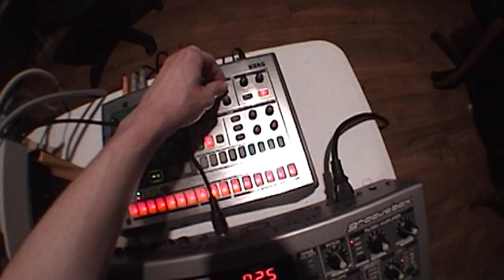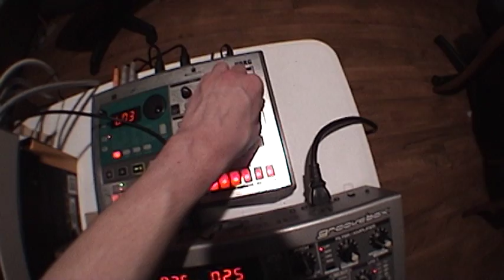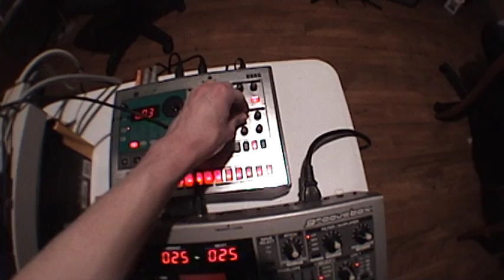Just Messing Around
Sorry for the second or so of dropped audio near the beginning, my audio interface was having some issues.

E-mu ESI-32 playing an electric piano sample set, ran through the Novation K-Station which is filtering it. Korg ES-1 playing a sequence made up of a chopped breakbeat, which is being sent back into itself through the audio-in jack so it can be gated through the sequencer. Korg EA-1 playing a lead, which eventually gets modulated using a recorded motion sequence in its internal sequencer. Roland MC-505 providing note sequencing/midi clock only.